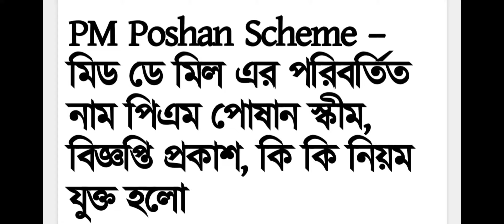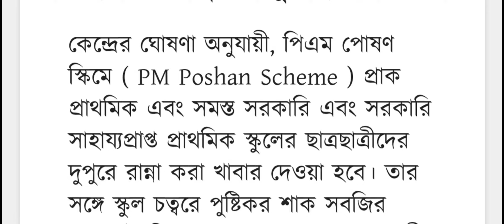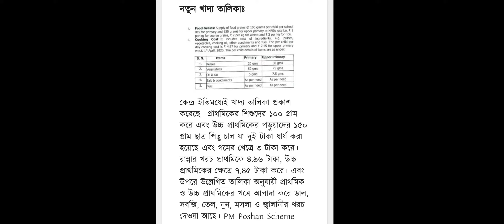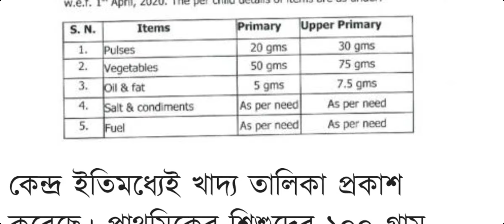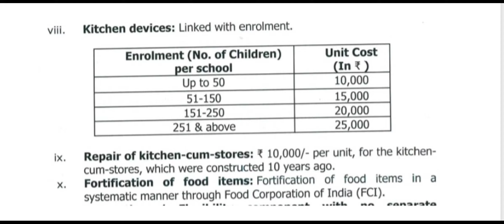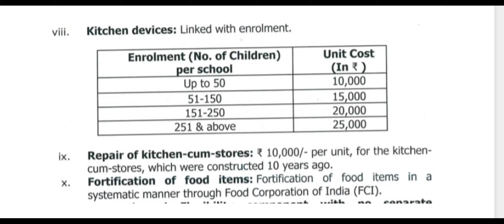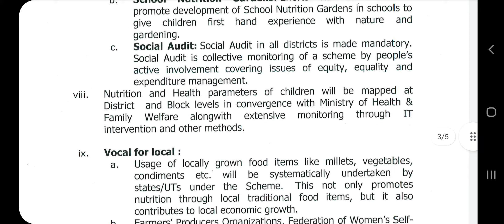MID DAY MEAL LATEST NOTIFICATION/WEST BENGAL MID DAY MEAL NOTIFICATION/WBMDM NOTIFICATION/MDM NEWS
5 rs mid day meals in hyderabad